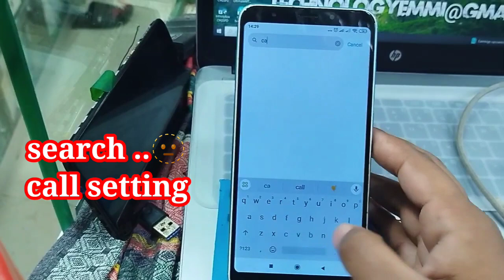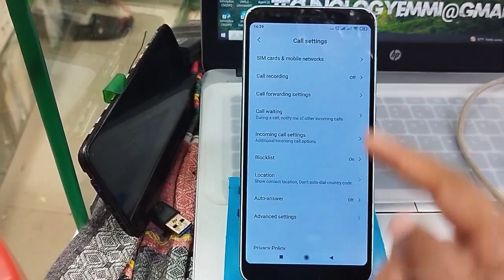Xiaomi Mobile Auto call receive Settings/ Redmi Auto call receive Setting Off